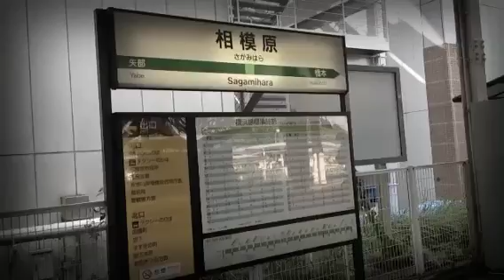Mad with neyo(cover)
With kuya mhike hima jin lng hhe